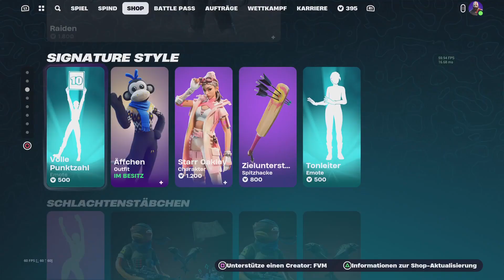Fortnite Battle royale SHOP. 28.1.2024